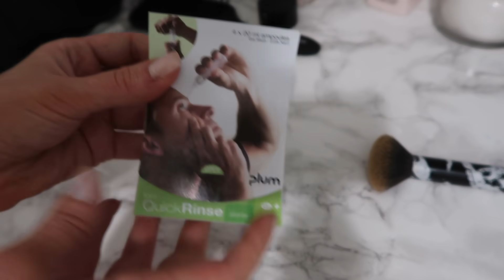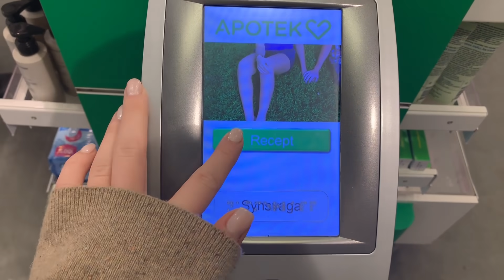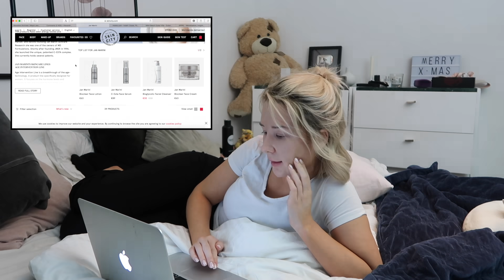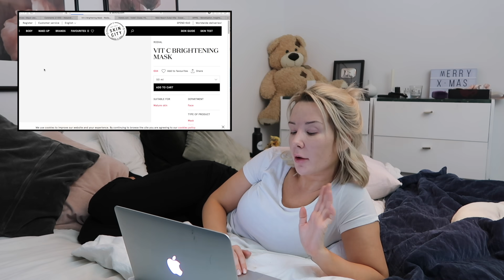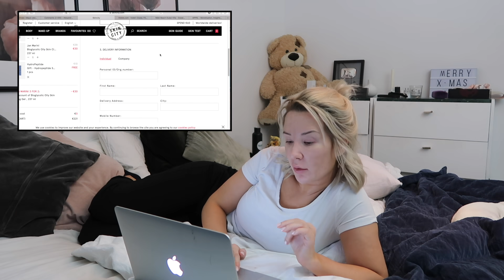Varning för känsliga tittare! Vad f*n har jag gjort?!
Alltså omg såhär har jag sett ut hela helgen, därför handlar nästan hela vloggen om mina jäkla ögon haha.. Och känsliga tittare varnas, för det är mycket inzoomat..

Som jag skriver i slutet kommer masken som orsakade detta från clarins och heter "sos comfort face mask". Har använt den flera gånger innan och då har jag inte reagerat på det här sättet. Så jag vet inte vad som hände, eller så har jag haft turen innan och inte fått något i ögonen bara. Jag är alltid väldigt försiktig och kletar givetvis inte en mask nära ögonen om den inte är till för just ögonområdet..  Så var försiktiga, inte värt att bli blind bara för en mask!